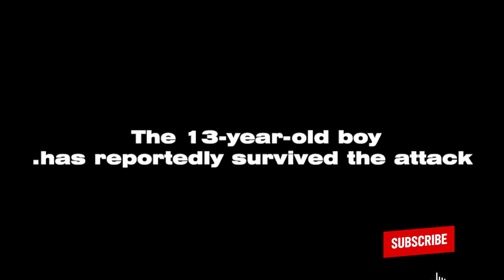Israeli soldiers fired at a Palestinian 13 year old child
soldiers fired at a Palestinian child after he managed to break free after being arrested. The 13-year-old boy has reportedly survived the attack.